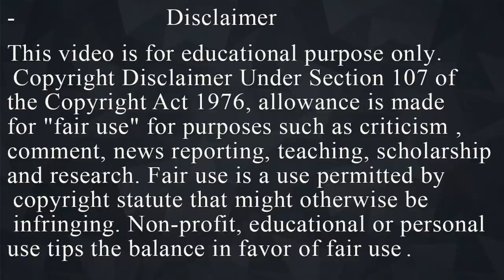Dorian Gray (2009) Film Explained in Hindi | Dorian Gray Summarized हिन्दी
Dorian Gray (2009) Film Explained in Hindi | Dorian Gray Full Movie In HD | Dorian Gray Summarized हिन्दी

A vain London playboy offers his soul in exchange for eternal beauty in this adaptation of the chilling tale by author Oscar Wilde. Seduced into the decadent world of Lord Henry Wotton (Colin Firth), handsome young aristocrat Dorian Gray (Ben Barnes) becomes obsessed with maintaining his youthful appearance, and commissions a special portrait that will weather the winds of time while he remains forever young. When Gray's obsession spirals out of control, his desperate attempts to safeguard his secret turn his once-privileged life into a living hell.

IMDB: 6.2/10
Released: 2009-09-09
Genre: Fantasy, Drama, Thriller
Casts: Ben Barnes, Colin Firth, Rebecca Hall, Emilia Fox, Ben Chaplin
Duration: 112 min
Country: United Kingdom
Production: Ealing Studios, Fragile Films